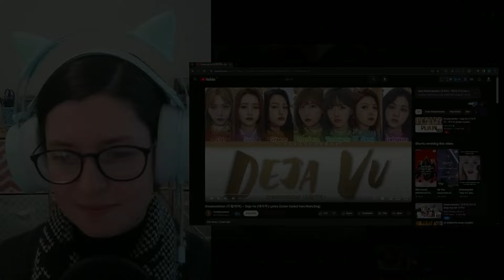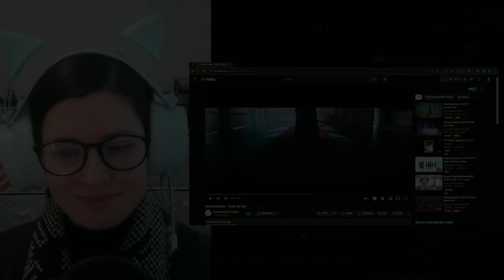Epic 🤯 'Deja Vu' @Dreamcatcherofficial Lyric & MV Reaction & Analysis